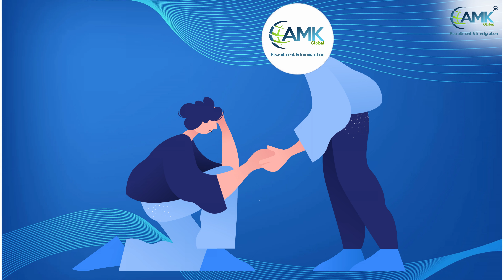🌟 From Kerala to Canada: Mervin’s Success Story with AMK’s Top Immigration Services! 🇮🇳✈️🇨🇦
🌟 From Kerala to Canada 🇮🇳✈️🇨🇦 Dive into Mervin journey with AMK and witness excellence in immigration services! 🌟

👏 An Outstanding Experience with David from AMK.
👉 Searching for the Best Consultant: Positive feedbacks and Recommendations.
🔍 Transparent and Responsive Service: AMK's Commitment - Replies within 24 hours.
😊 Get in touch with David from AMK for a FREE assessment via email at or WhatsApp him at 📞 to embark on your journey.

🍁 Follow @amkglobalgroup for more insights on CanadaImmigration.